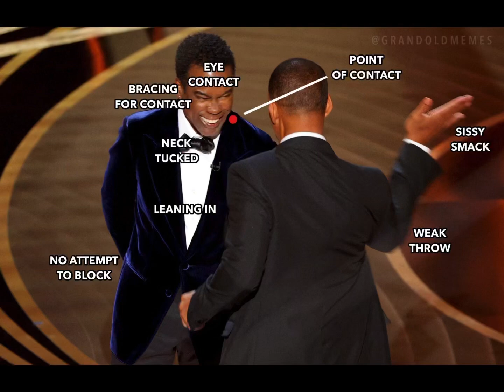Chris Rock - Will Smith Scripted Slap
The world is a stage..

Chris Rock grimacing for what he knew was coming.

The Grammys have sunk to record lows in ratings. These two are good friends.

How pathetic.